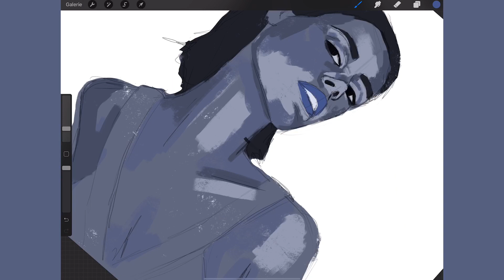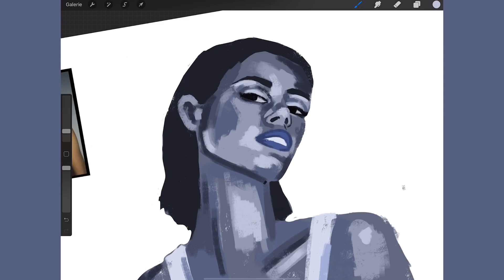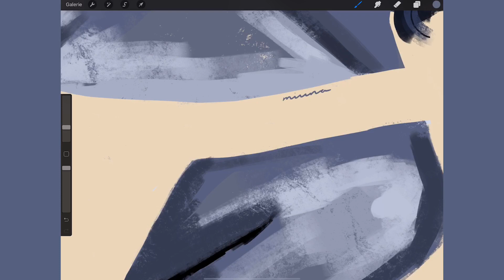Kaia Gerber Fanart - speedpaint artprocess - miuna 💙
Kaia Gerber is a very inspiring Model 😍 hope you like today’s video ✨